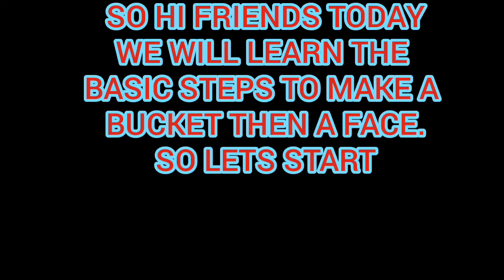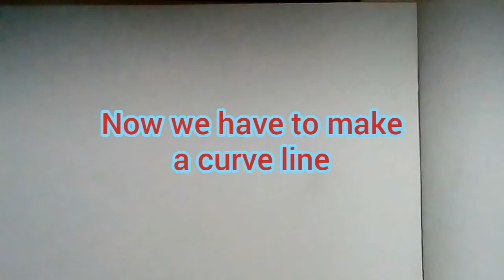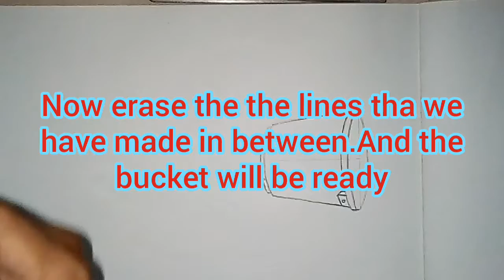Drawing basic steps for beginners of bucket and face . BY RISHABH MISHRA